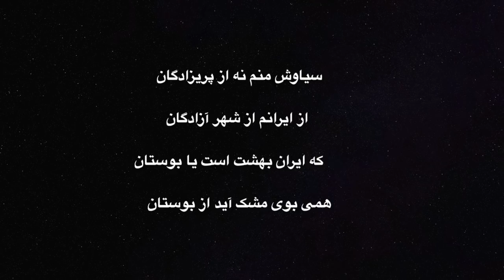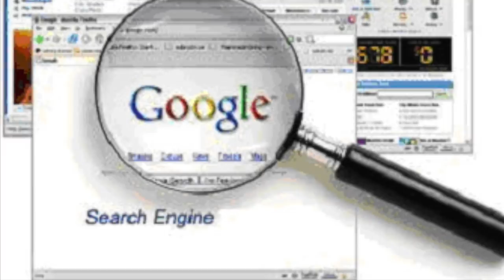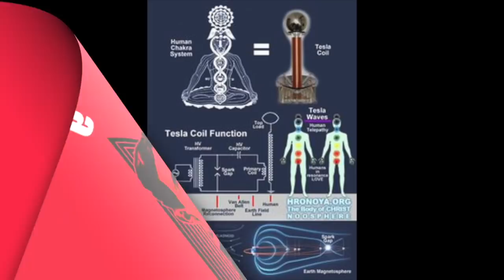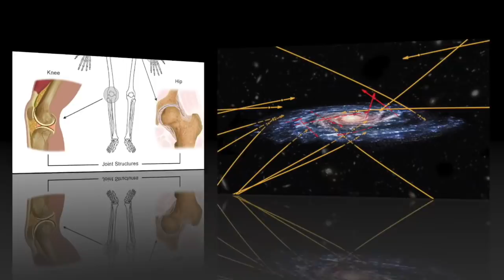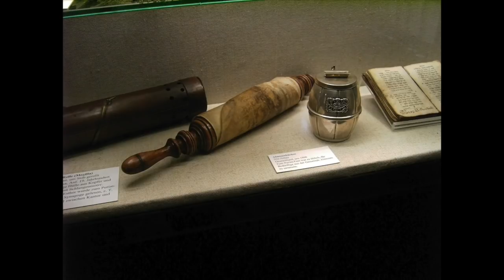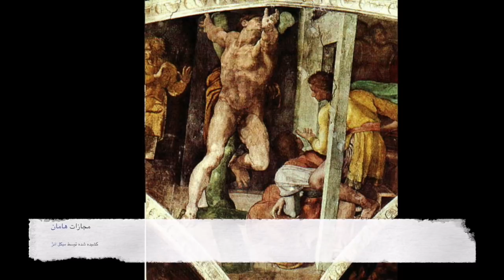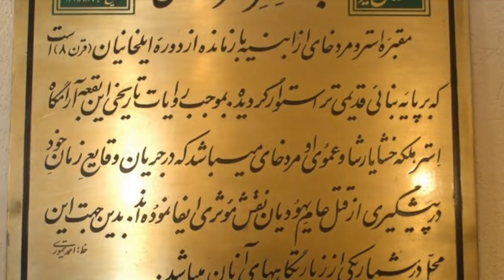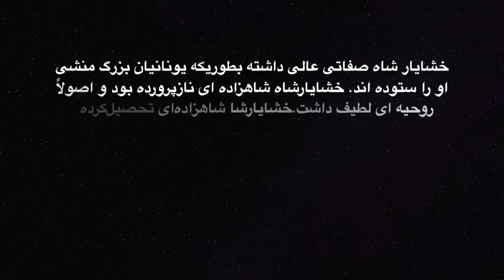چرا عدد ۱۳ نحس است? واقعیت ۱۳ فروردین را بدانید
این ویدیو شامل توضیحی کوتاه درباره اهمت اعداد و بررسی عدد ۱۳ است
 همچنین توضیحی درباره علت نحس خوانده شدن عدد ۱۳ می باشد